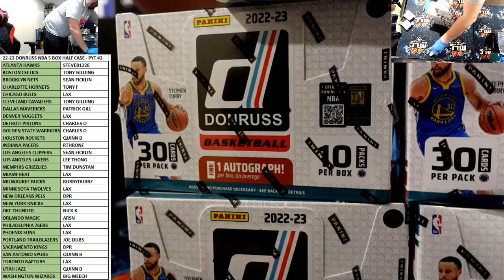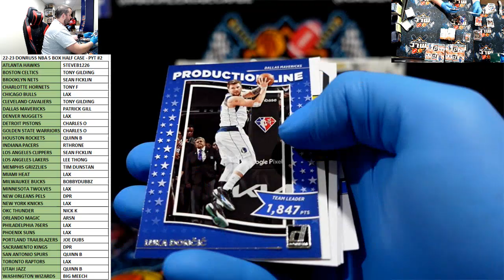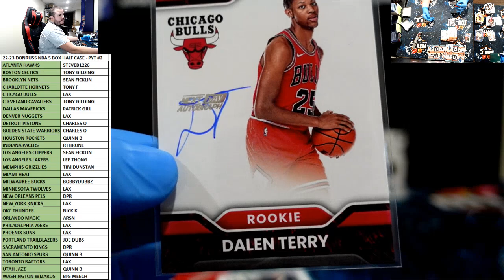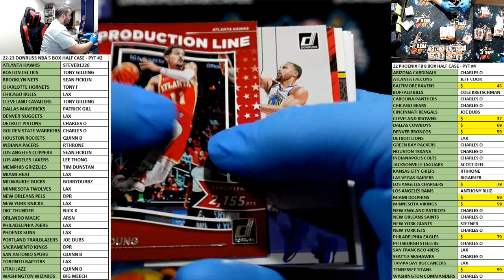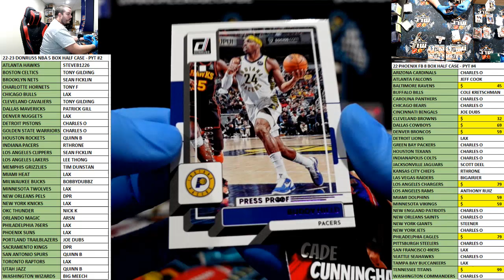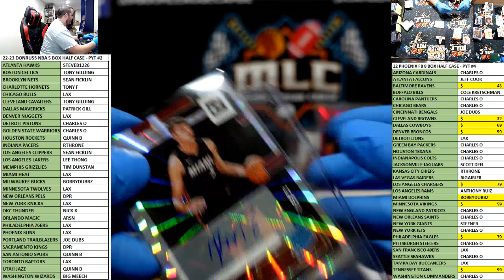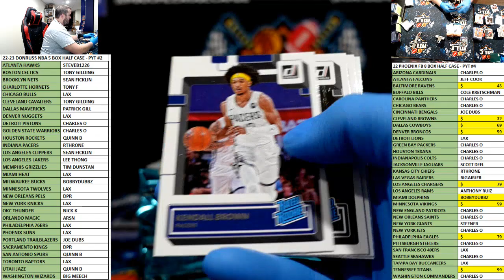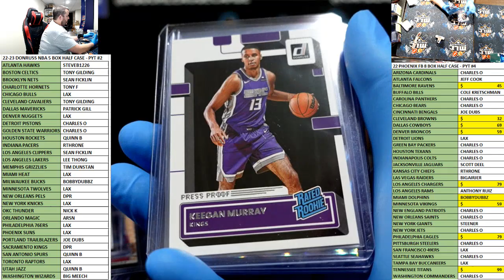22-23 DONRUSS NBA 5 BOX HALF CASE - PYT #2